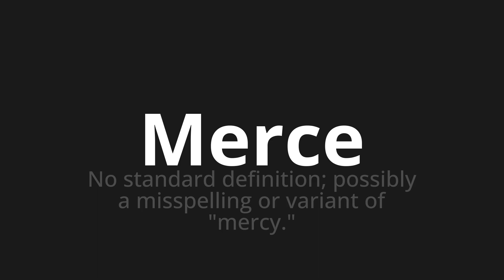How to pronounce Merce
Master the Pronunciation of 'Merce Which means goods' - which means : No standard definition;Possibly a Misspelling or Variant of "Mercy." 📝 with @PizzaPronunciation 🎓🗣️ - [Your Guide to Italian]

Learn to pronounce 'Merce' perfectly in Italian with our easy and engaging tutorial by @PizzaPronunciation! 📖📽️ In this comprehensive video, we provide you with native speaker examples 🗣️👂 and phonetic breakdowns 🎵 to ensure you get the pronunciation just right.

How to say Goods in Italian